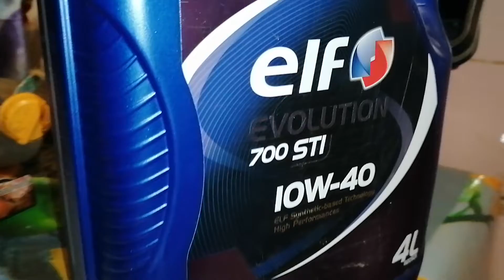TECUMSEH OH195EA / Сколько масла в картере должно быть???